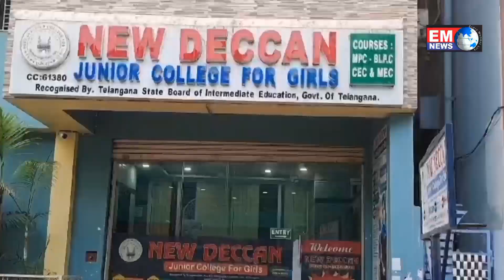AsadOwaisi Firey Reply To PM Modi Over His Remarks On Muslims.